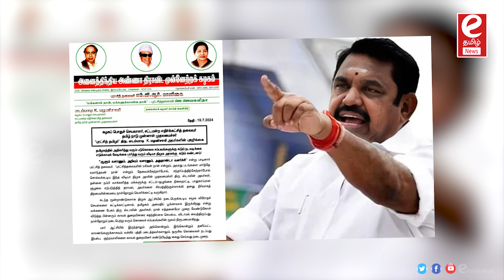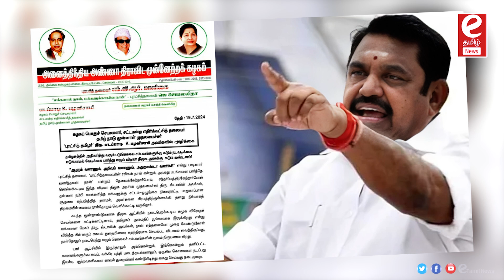6 மாதத்தில் 595 கொலைகள்..தமிழகமா? கொலைக்களமா? EPS விளாசல்...!!